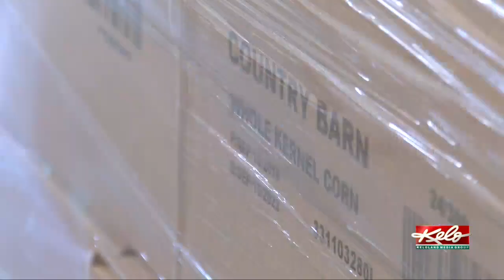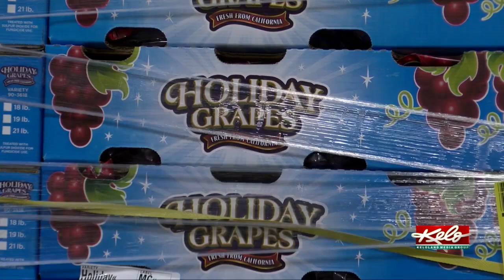Feeding South Dakota receives donation just in time for holidays